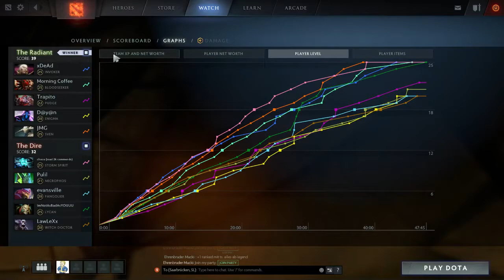Replay analysis, choco's storm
I analyzed choco's mid storm and pointed out some of the mistakes which he made in the game